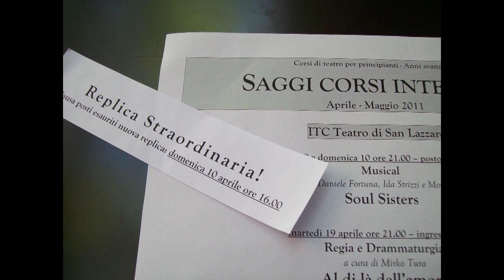soul sister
saggio di musical ITC teatro